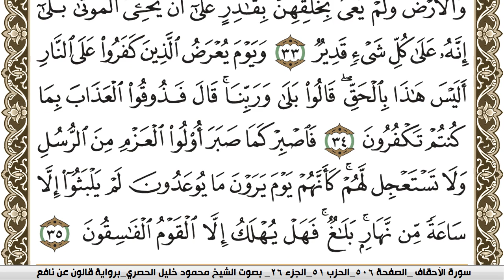سورة الأحقاف مكتوبة محمود خليل الحصري Surah Al Ahkaf برواية قالون عن نافع